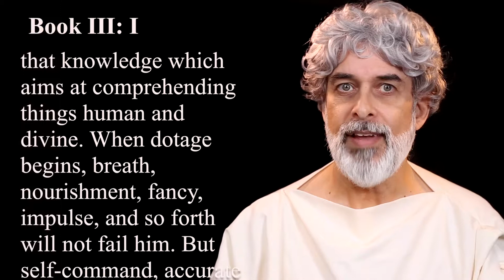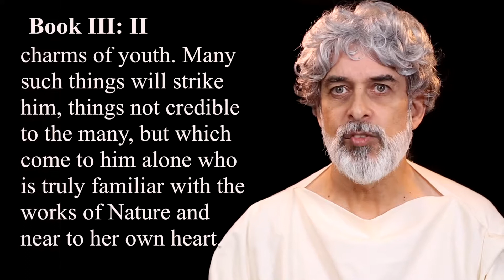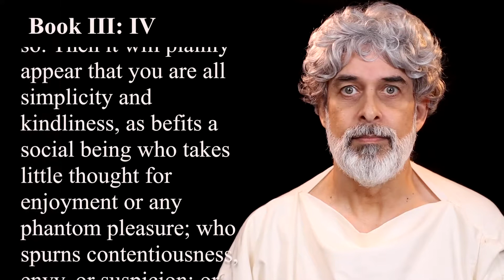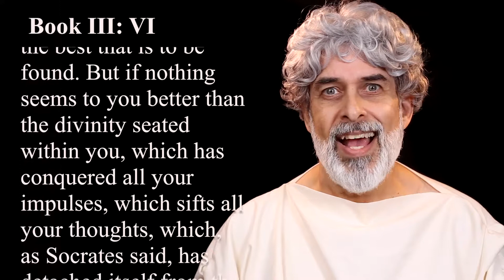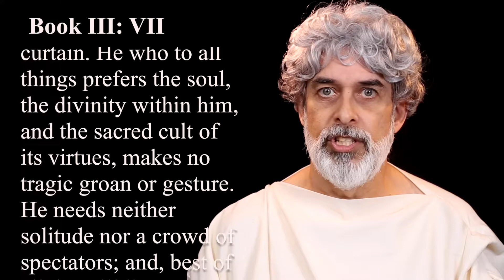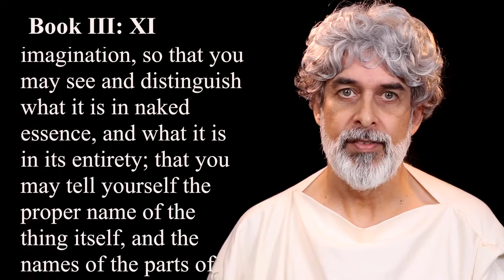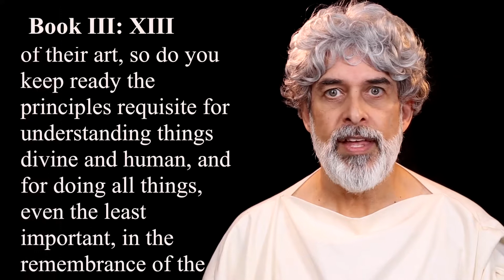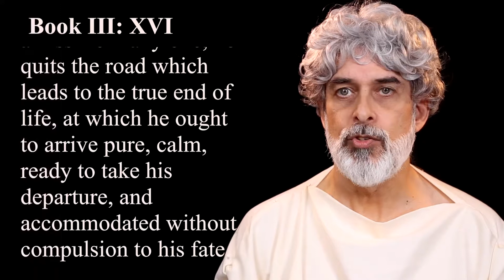The Meditations of Marcus Aurelius, Book 3 | Videobook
The Meditations of the Emperor Marcus Aurelius Antoninus, Book III
Translation by George W. Chrystal

"Meditations," or literally translated "things to one's self," is a series of personal writings by the Roman Emperor (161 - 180 AD), Marcus Aurelius, including thoughts on Stoic philosophy. The work is divided into 12 books and the language is simple and direct, even with this particular translation from the late 19th century.

This videobook presentation is my attempt/experiment to see if a video component to the reading adds anything above the usual audiobook rendition, making a little more use of the YouTube format.

[When all 12 books are uploaded I will update this description with links to the others.]